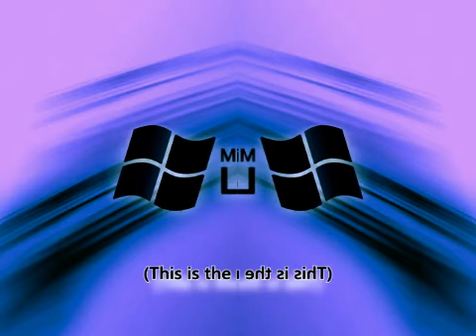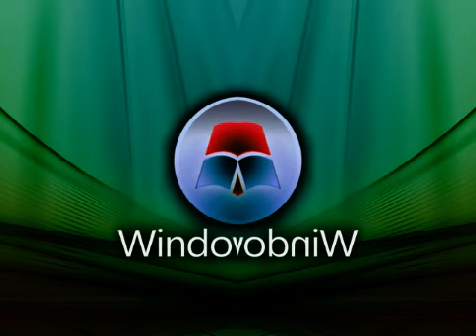Full Windows Startup and Shutdown sounds in CoNfUsIoN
Huh? That's ok?